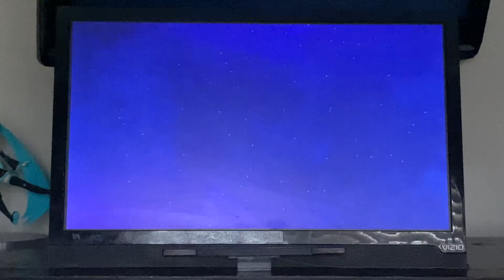Just Dance 2023 Edition: Physical - Dua Lipa (MEGASTAR)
Let’s get physical, because it’s time for Brezziana to shine! This is my gameplay of “Physical” on Just Dance 2023 Edition! Enjoy!👍